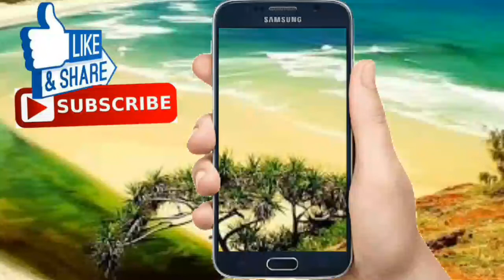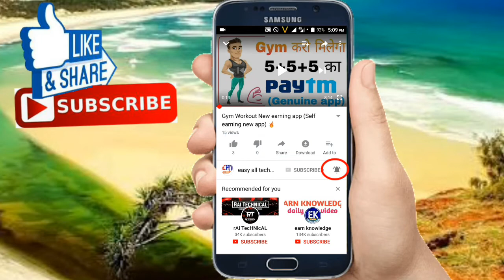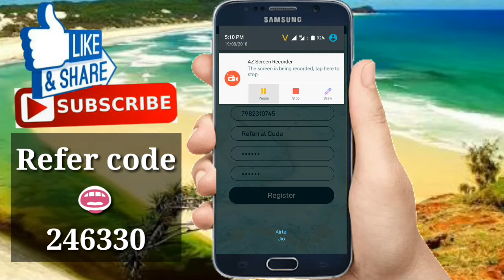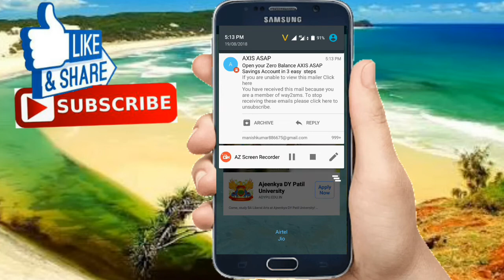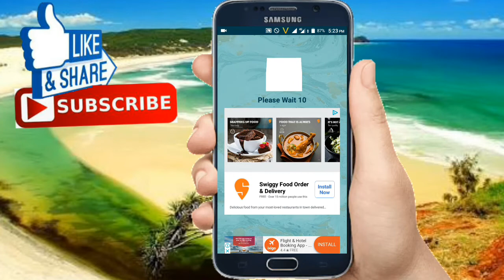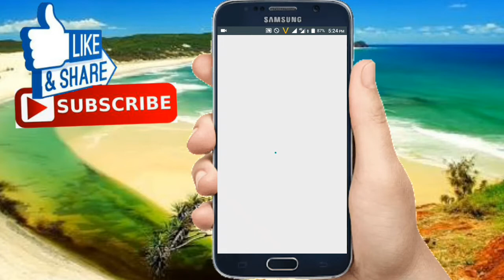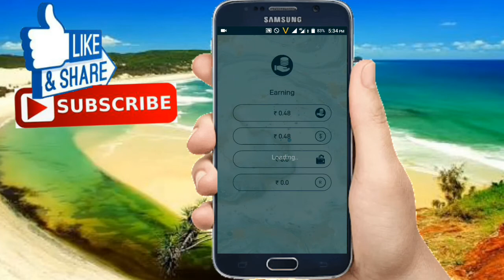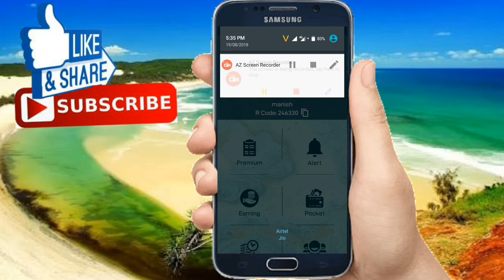Development Course app earn paytm cash (self earning app) 😉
App link~Hii Friends..
Your friend come to new app App Development Course
Get lots of paytm money.

Lifafa claim~MANISH KUMAR has sent you a Lucky Lifafa. Claim your lucky lifafa now # LuckyLifafa

Refer code~246330